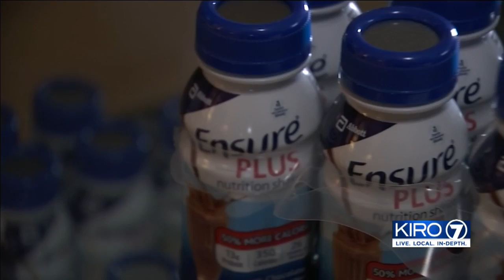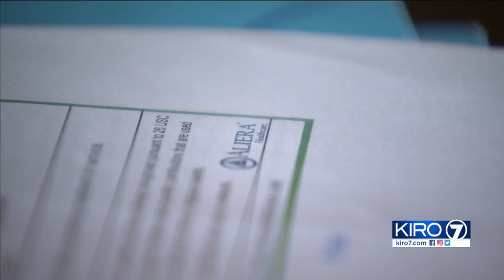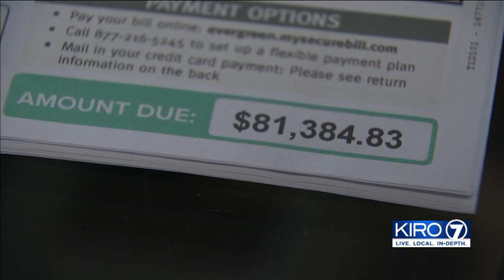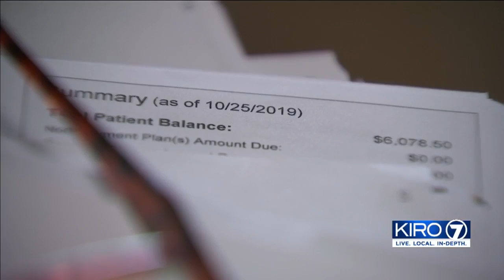VIDEO: Kirkland cancer patient, others fighting Aliera Healthcare to get claims paid